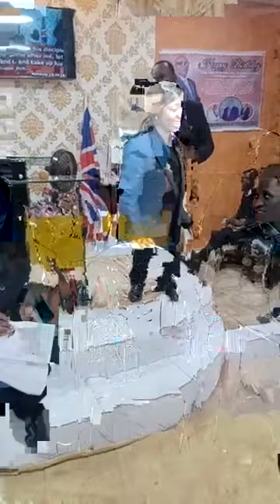INTIMACY WITH GOD PT 1 WITH APOSTLE EMIK 7TH JULY 2024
Emik Gage Ministry is Bringing hope to the people of the world through the gospel of Jesus Christ and thereby changing their lives. (John 4:16)